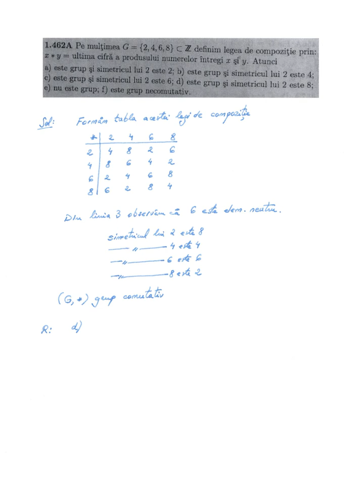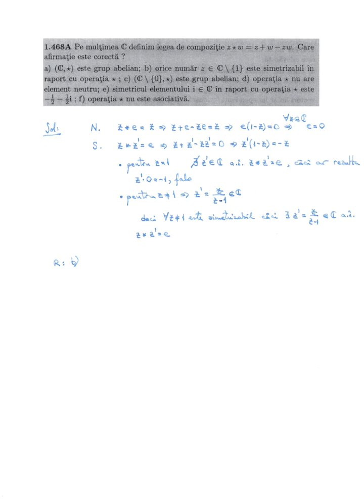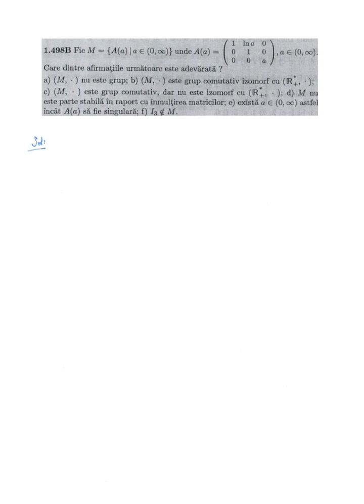Culegere TESTE MATEMATICĂ - POLITEHNICĂ BUCUREȘTI 2020 - Structuri algebrice (1.454-1.520)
POLITEHNICĂ BUCUREȘTI - TESTE DE MATEMATICĂ (Culegere) - ALGEBRĂ - Structuri algebrice (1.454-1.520)
Numărul unei probleme diferă în funcție de anul de publicare a culegerii.

ÎNVAȚĂ CU SORIN si IOANA   MATE, FIZICĂ ȘI INFO(C++).
MATE:  subiecte+rezolvări BAC + UNIVERSITATEA POLITEHNICĂ BUCUREȘTI
FIZICĂ:  subiecte+rezolvări BAC + UNIVERSITATEA  POLITEHNICĂ BUCUREȘTI
INFO(Limbajul PSEUDOCOD)  subiecte+rezolvări
INFO(C++):  subiecte+rezolvări pbinfo.ro + BAC + UNIVERSITATEA POLITEHNICĂ BUCUREȘTI + UNIVERSITATEA BUCUREȘTI Facultatea de Matematica și Informatica (CTI)